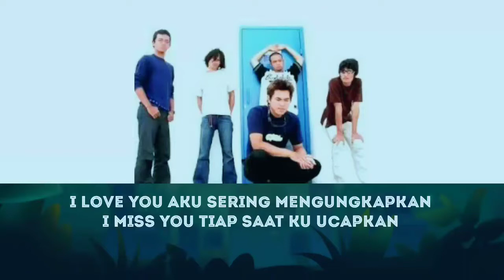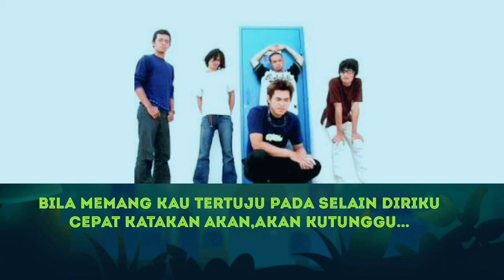FLANELLA - I LOVE YOU LIRIK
I Love You · Flanella Feat Tenty